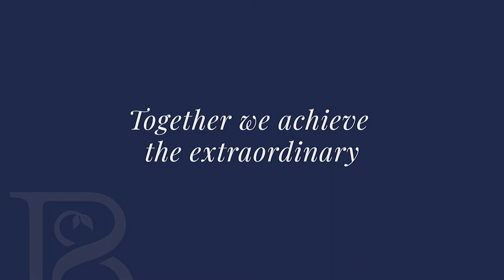Welcome to Bournemouth Collegiate Senior School (BCS) - A Bournemouth Senior School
BCS is a private senior school in Bournemouth that provides a nurturing, forward-thinking environment in which our students flourish both inside and outside the classroom in preparation to become the new generation of world shapers.
Our warm, welcoming environment and small size allows for strong and lasting relationships to be developed.

Our private senior school is here to help our children reach beyond their potential; both academically and through our highly respected enrichment programme. Pastoral care has always been highly esteemed, with our team specifically skilled to coach, support and develop our students through their senior school years.